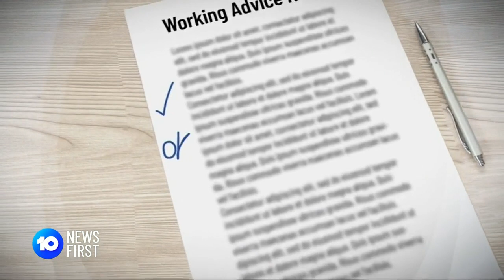Gladys Berejiklian's Grants For Daryl McGuire's Electorate | 10 News First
A Parliamentary inquiry has heard Premier Gladys Berejiklian granted Daryl McGuire's electorate $40,000 in funding while they were in a secret relationship.

10 News First airs at 5pm, seven nights a week in your local market on Network 10.

10 News First is based in Australia and is a division of ViacomCBS.